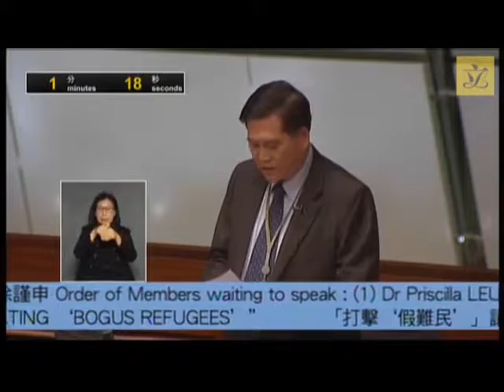潘兆平議員就「打擊"假難民"」之議案辯論 2016-11-30